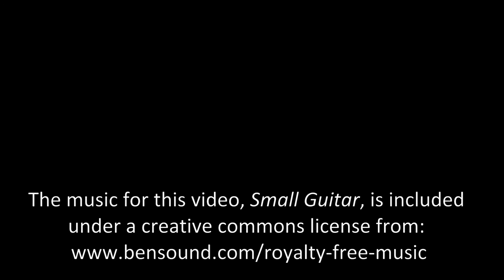How the Crab Got its Shell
A story based on a tale from The Caribbean.